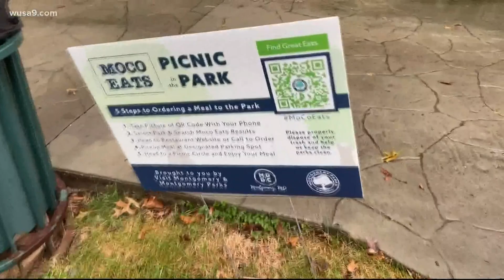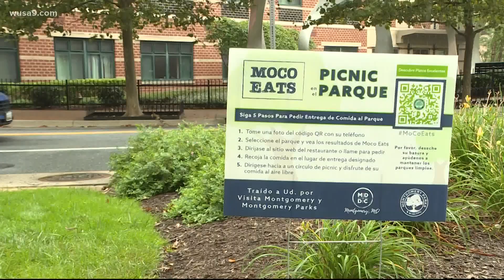Montgomery County may allow alcohol to be consumed in some parks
The Parks Department is hoping to help restaurants by allowing patrons to drink alcohol in some county parks, as part of its Picnic in the Park initiative.